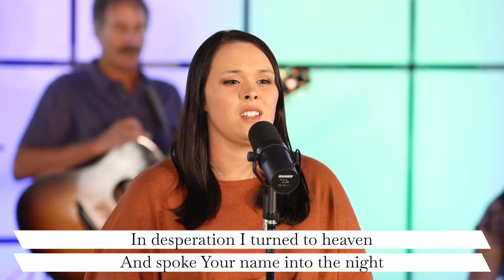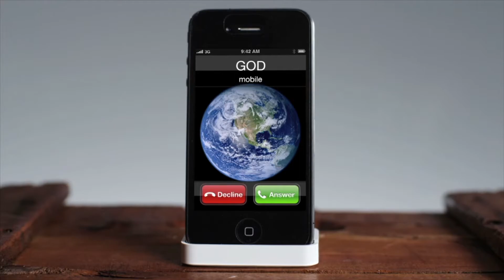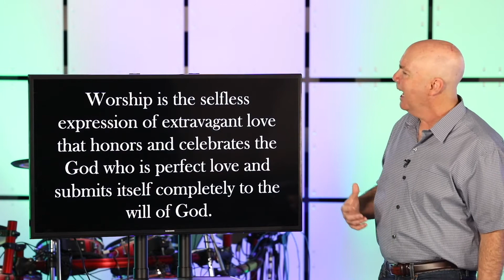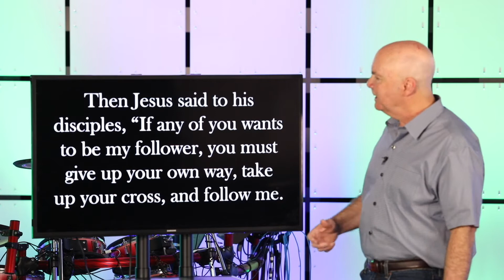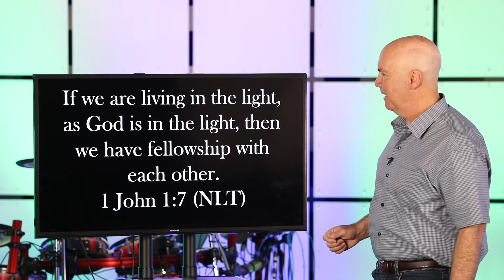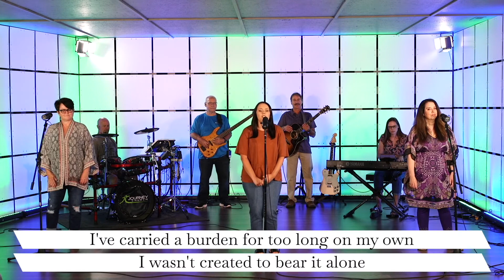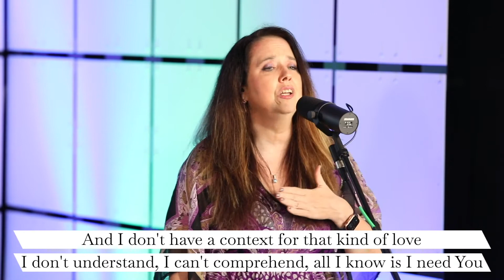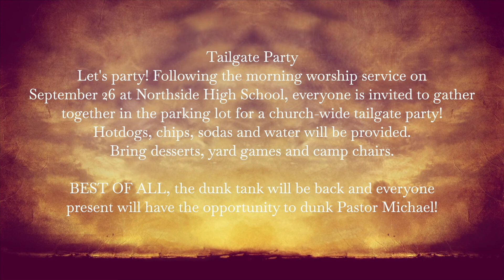More Than Myself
What’s the “why” of your life?  What gives meaning and purpose to your existence?  Is life really meant to be about more than yourself?  If so, what’s it to be about?

Connect with Journey!